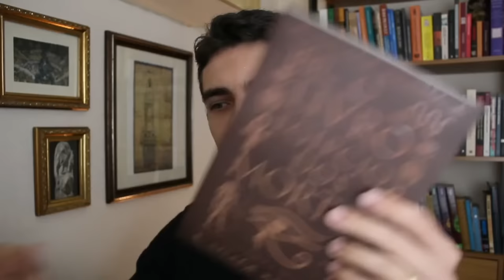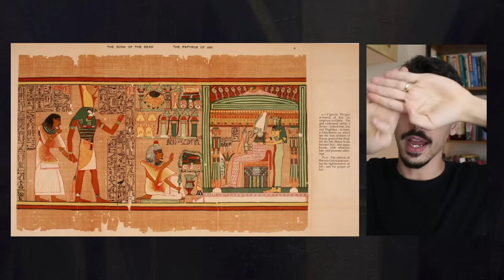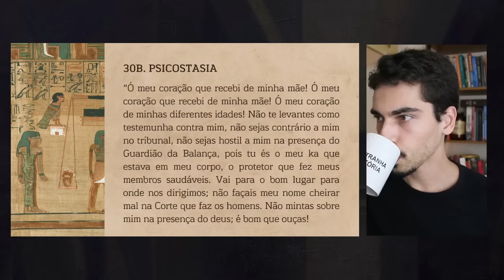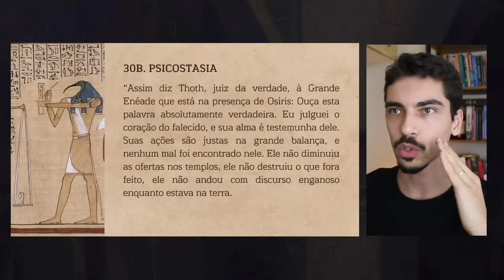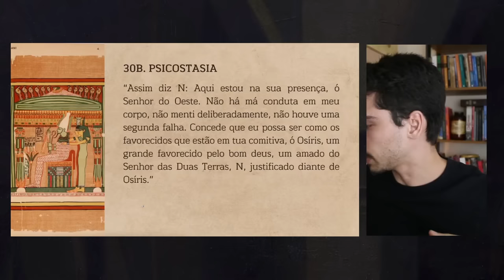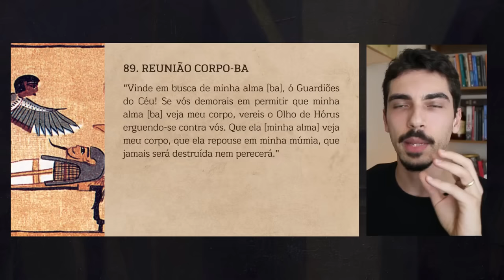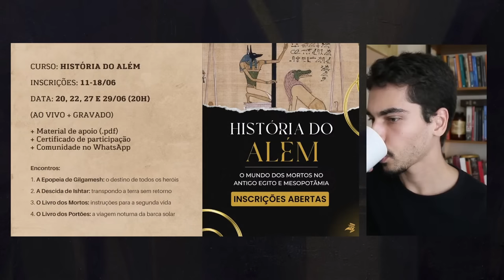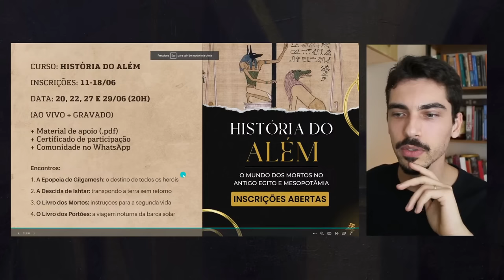O que diz o "Livro dos Mortos"? (Egito Antigo)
Sobre o Livro dos Mortos no contexto da mitologia, da religião e da sociedade do Egito Antigo.